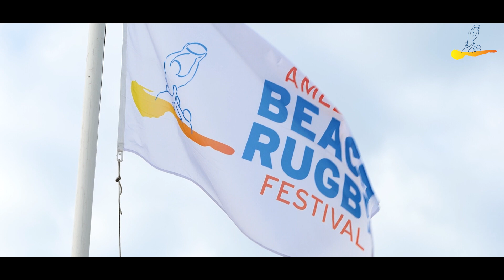Promo Ameland Beach Rugby Festival 2020!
Promo video van het grootste Beach Rugby Festival van Europa!